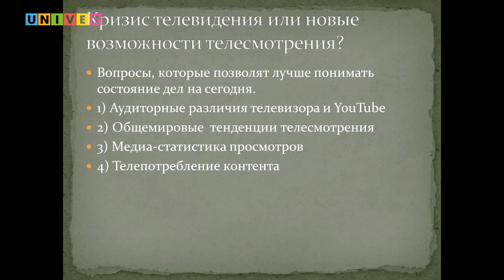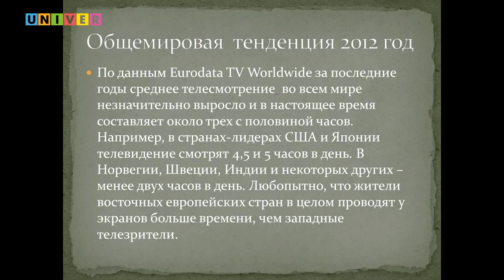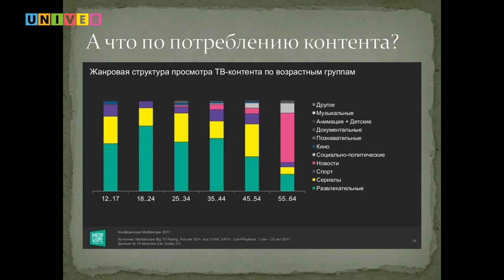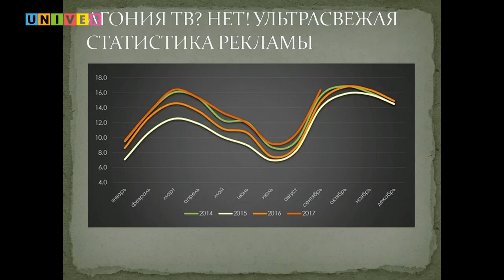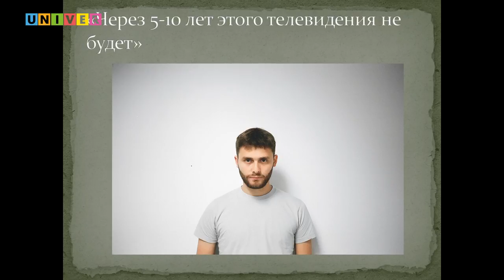Ток шоу "Битва за аудиторию: телевизор и YoyTube"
Ток-шоу «Кризис телевидения или новые возможности телесмотрения» (Битва телевизора с Youtube) состоялось в шоу-руме Высшей школы журналистики и медиакоммуникаций Казанского федерального университета в рамках Дня телевидения. Спикерами выступили Роман Королев (основатель Kingof Media), Антон Райхштат (главный редактор «Казанского репортера») и Дамир Давлетшин (гендиректор ТК «Майдан»). Модерировал почти двухчасовую дискуссию директор Высшей школы журналистики и медиакоммуникаций КФУ Леонид Толчинский